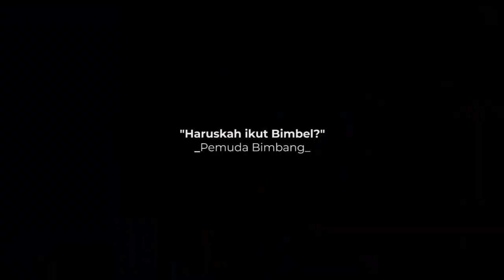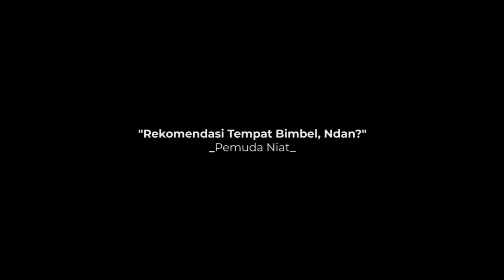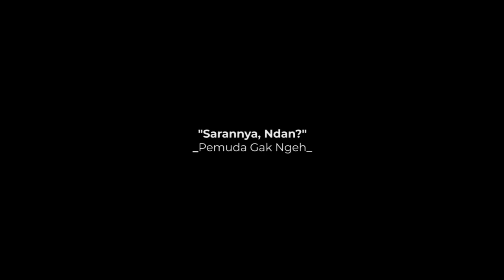Apakah BIMBEL KEDINASAN/CPNS benar benar AMPUJ?